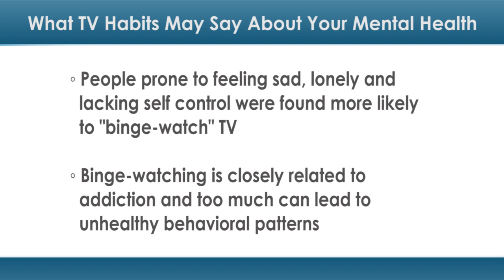What Your TV Habits May Say About Your Mental Health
Watching TV can be a great way to unwind after a hard day — but only in moderation. Watching too much TV may be a sign of depression.